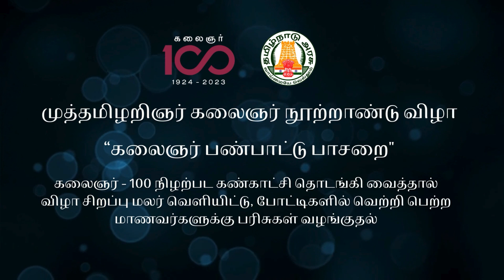கலைஞர் பண்பாட்டு பாசறை | மாண்புமிகு அமைச்சர்களின் சிறப்பு உரை | Kalaignar Panpattu Pasarai | கடலூர்